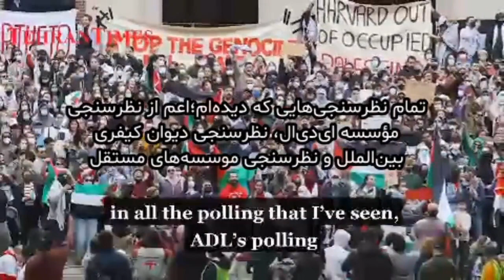Zionist groups blame TikTok and Iran for turning US youth anti-genocide and pro Palestine